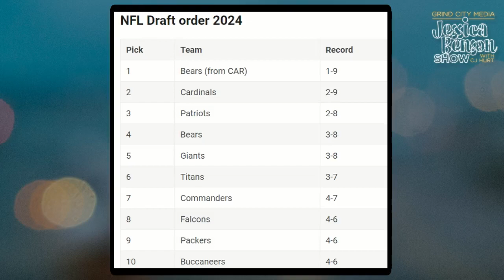Titans' Quarterback Conundrum: Will Levis the Future? | Jessica Benson Show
In the latest Titans quarterback saga, the spotlight is firmly on Will Levis as the team navigates a pivotal juncture in the season. With the Titans currently sixth in the NFL draft order, the discussion revolves around whether Levis has showcased enough potential to be deemed the franchise's future quarterback. The analysis dissects Levis' performance, highlighting his undeniable arm strength while acknowledging areas in need of refinement, such as accuracy and ball security.

The Titans will weigh their options, contemplating the likes of Caleb Williams, Bo Nix, and others in the upcoming draft, but the quarterback question is just one piece of the puzzle. With a mere three wins this season, the Titans face broader roster challenges that demand strategic decisions for a potential turnaround, making this a season-defining period for the team.